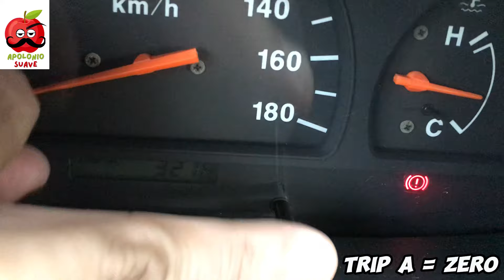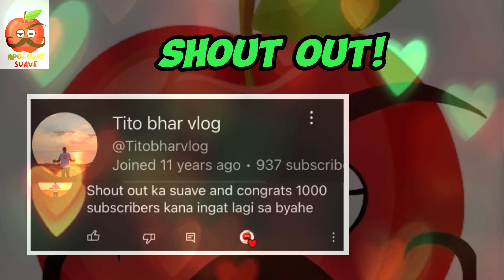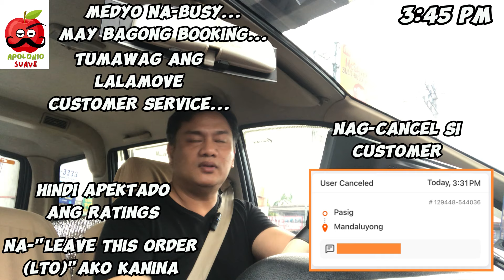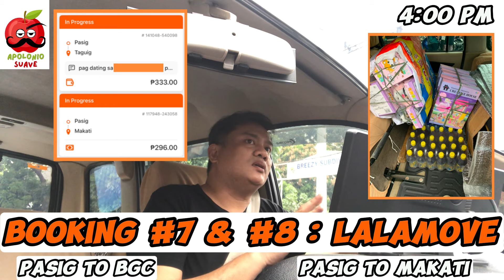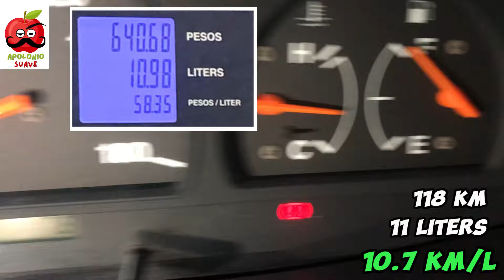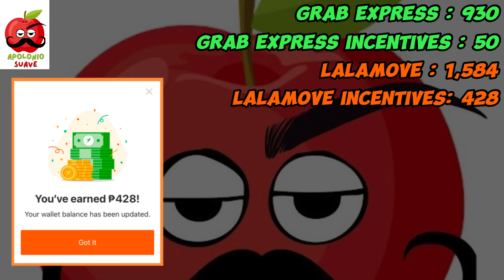Leave this Order? | Thank you first 1,000 subscribers | Sideline sa Grab Express at Lalamove